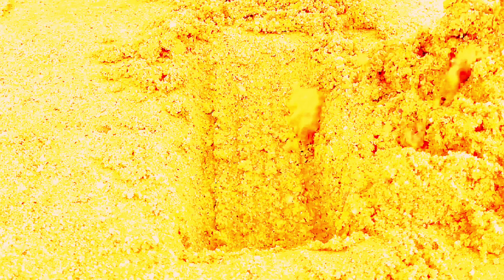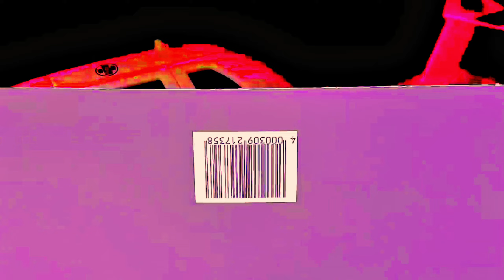mini tak care house /Mini car cartoon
mini tak care house
Mini car cartoon